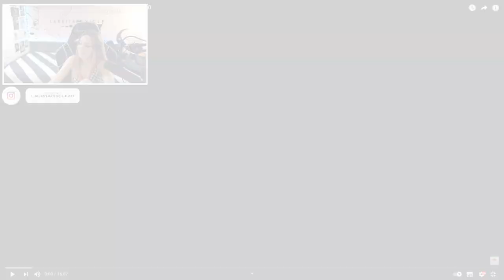🌴 REACCIÓN MARBELLA VICE 🌴 MEJORES MOMENTOS #10